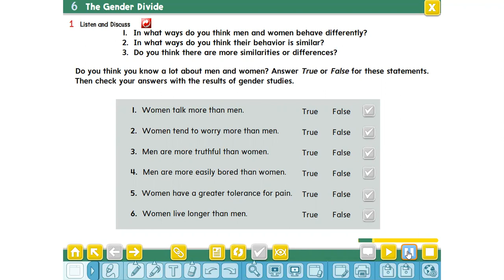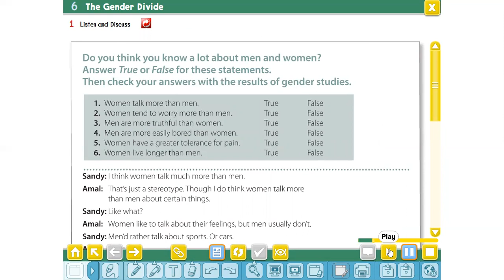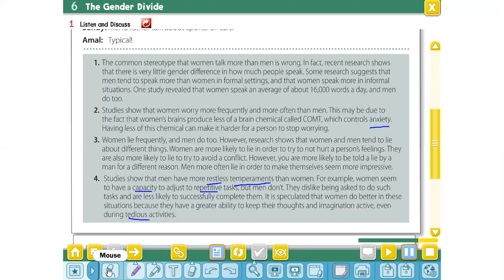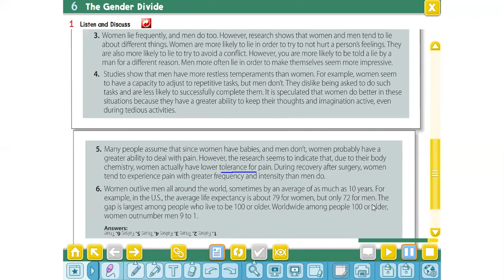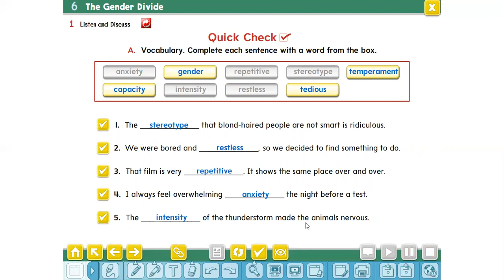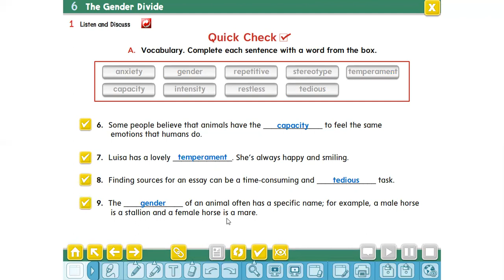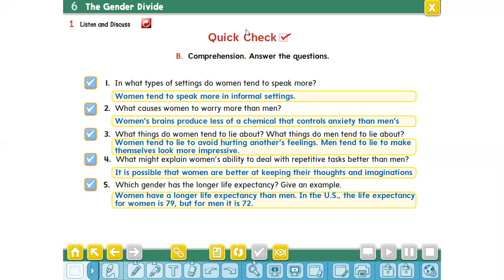الفصل الدراسي الأول ثالث ثانوي انجليزي 5 الوحدة السادسة The Gender Divide